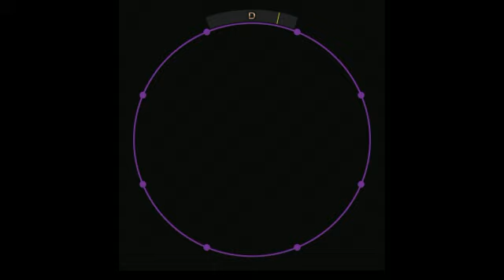maimai PLUS [MASTER] Romeo and Cinderella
ロミオとシンデレラ
紫 (9) › (10) › (10+)
BPM 170